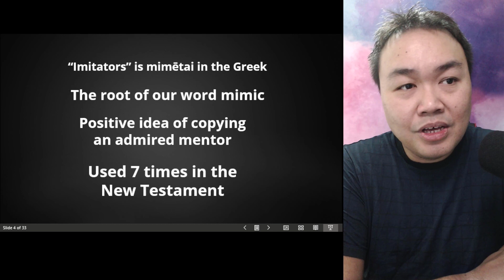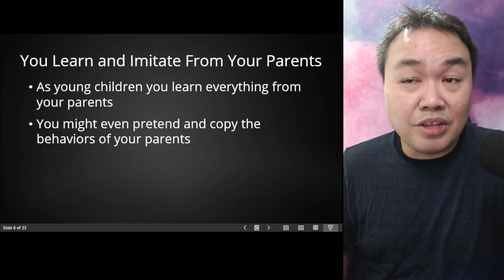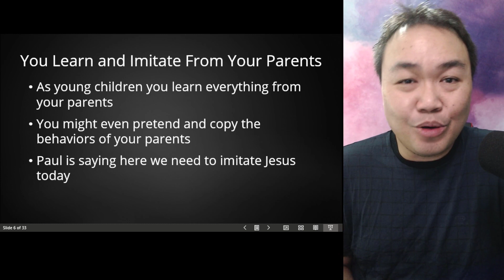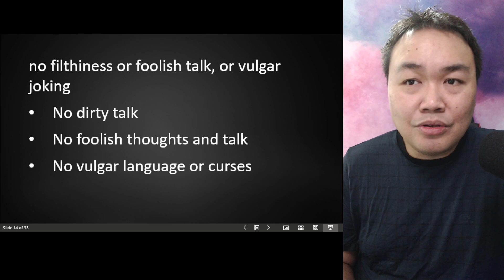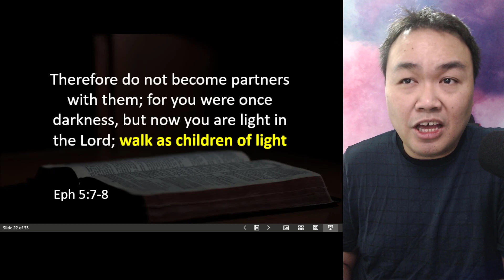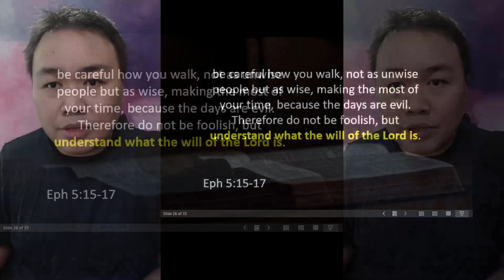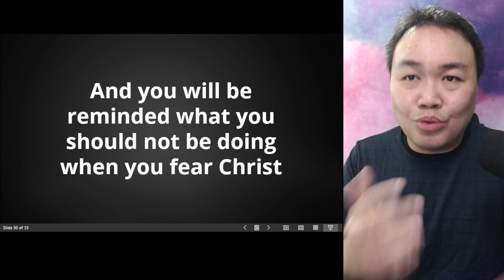Why You Need To Be Imitators of God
Do you love God then you need to do this